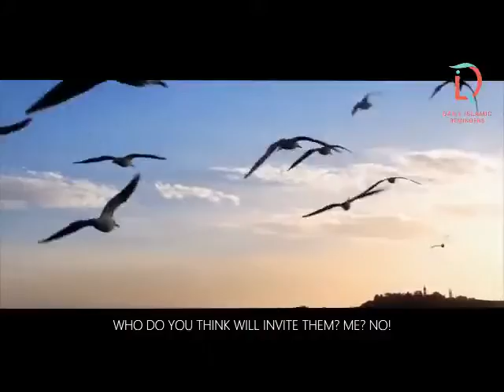We dont' have time for Allah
We dont' have time for Allah, How shame we belong to the Ummah of Muhammad and we have no time.